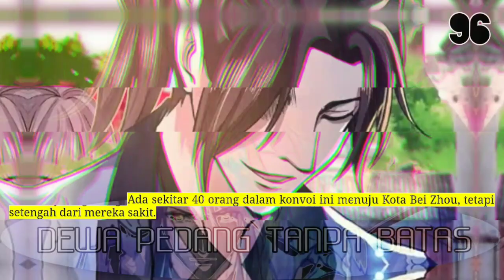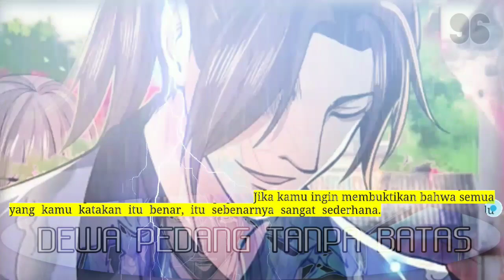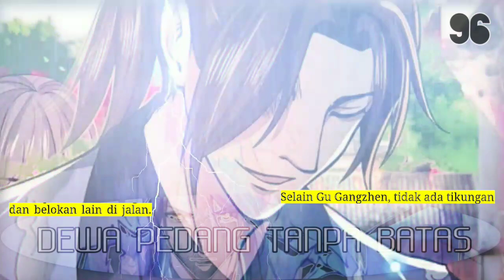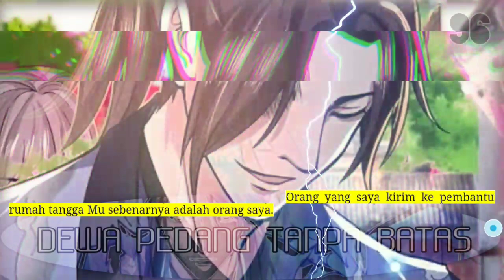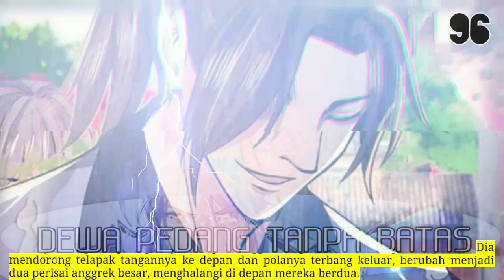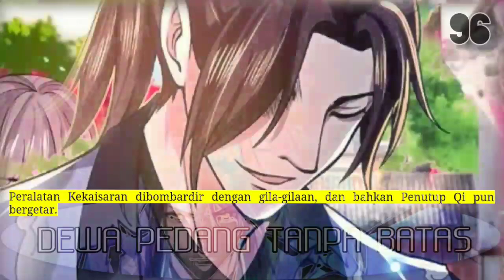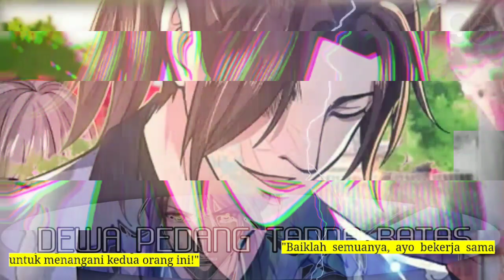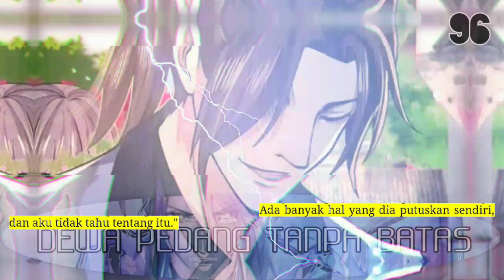Dewa Pedang Tanpa Batas season 96